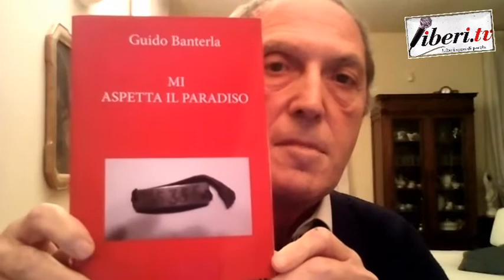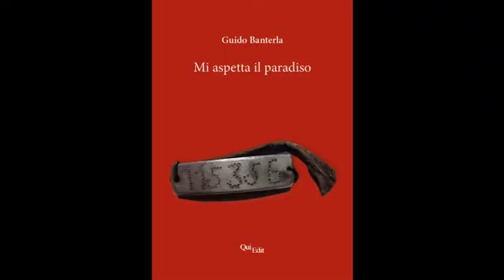Guido Banterla, figlio di un ex deportato politico a Mauthausen. A cura di Giancarlo Calciolari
Registrato il 21 gennaio 2021
Guido Banterla, figlio di un ex deportato politico a Mauthausen e autore del libro-testimonianza “Mi aspetta il paradiso” (Quiedit, Verona, 2021) . A cura di Giancarlo Calciolari

Nel libro “Mi aspetta il paradiso” (Quiedit, Verona, 2021) Guido Banterla racconta la vita del padre durante la Seconda guerra mondiale. Iniziando dagli anni della giovinezza, la narrazione continua fino al capitolo più buio, quello della deportazione al campo di Mauthausen. Al libro è associata l'intervista integrale che fu fatta a Arturo Banterla  nel 2000 dalla RAI.

Guido Banterla nato nel 1949 a Verona, figlio di un ex deportato politico a Mauthausen. Docente di scuola media ha sempre dato testimonianza delle persecuzioni nazifasciste nelle scuole, insieme a suo padre e poi da solo. Ha realizzato con i suoi alunni diversi DVD multimediali. I più attinenti al periodo storico descritto sono il 900, Lorenzo Fava e Verona 1943.